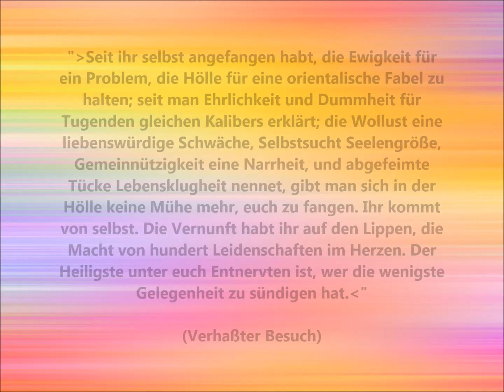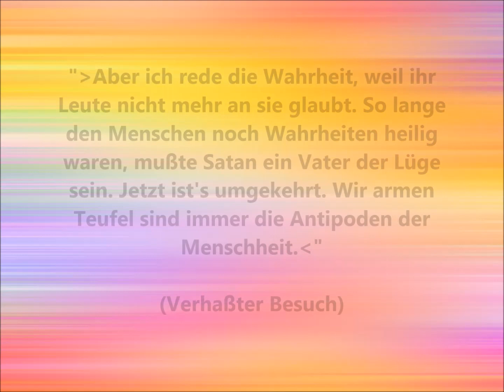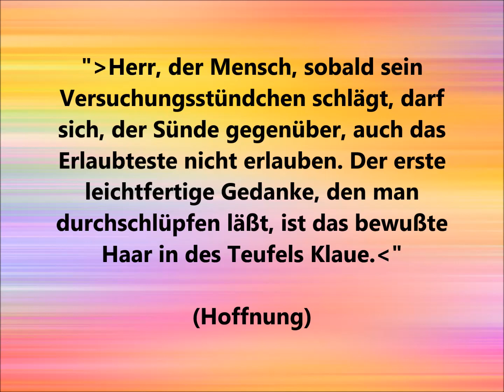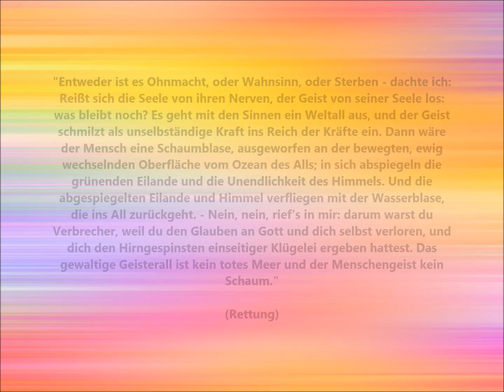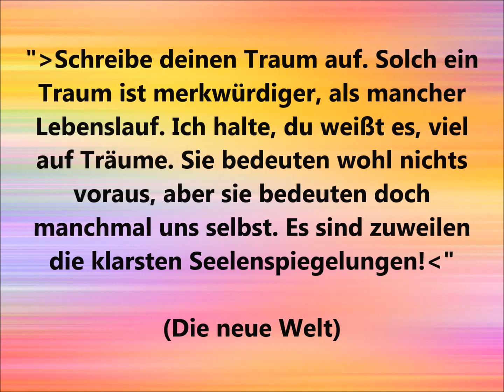Heinrich Zschokke - Die Walpurgisnacht / 10x ZITATE /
Ich stelle vor: Prägnante Zitate aus Heinrich Zschokkes Werk "Die Walpurgisnacht".

Da diese Quellen hauptsächlich aus Antiquariate, sehr frühen Auflagen und Drucken hauptsächlich aus dem 19. /frühes 20. Jahrhundert bestehen, werden diese mit der damaligen verwendeten Rechtschreibung, Interpunktion und Struktur von mir zitiert.
Viel Vergnügen!